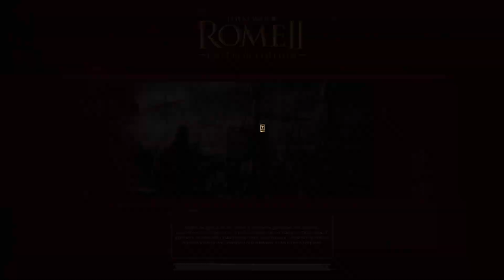Total War Rome 2 gameplay for Iceni #8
Начало, разбор прохождения, сражения, тактика и вообще основы игры за варваров бритов.